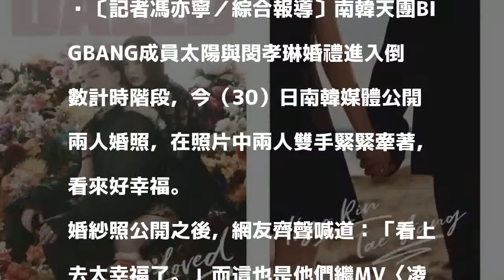倒數四天！太陽婚紗照曝光鑽戒超搶眼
〔記者馮亦寧／綜合報導〕南韓天團BIGBANG成員太陽與閔孝琳婚禮進入倒數計時階段，今（30）日南韓媒體公開兩人婚照，在照片中兩人雙手緊緊牽著，看來好幸福。

發表評論評論如下。